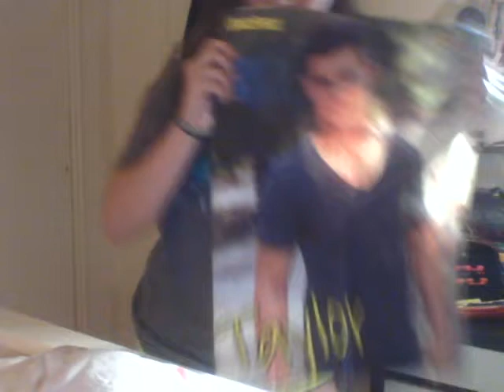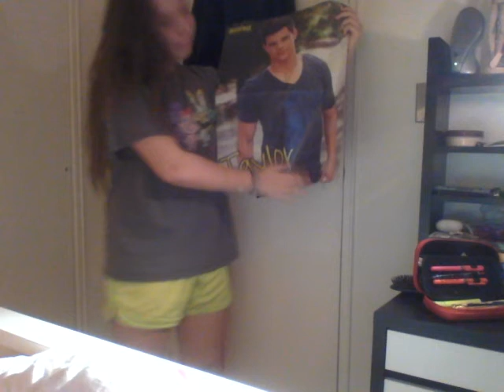Sexy time with Tay Tay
please dont get too jealous